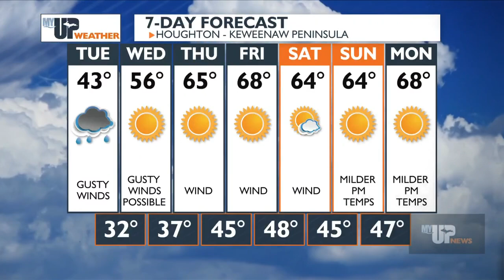My UP Weather Forecast: One more chilly day with rain showers (October 15, 2024)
Today, partly sunny to mostly cloudy. Rain showers are possible. Gusty winds. High temperatures will be in the 40s to around 50. North wind 15 to 25 MPH with higher gusts. (October 15, 2024)